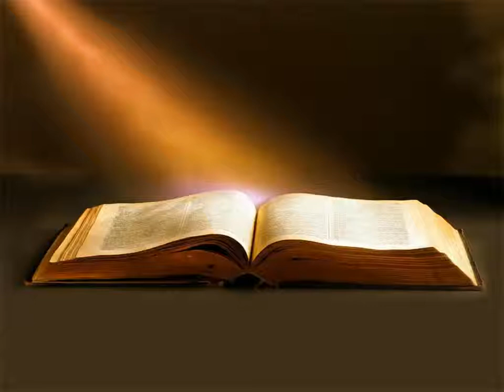Évangile de Luc Chapitre 22 - La Bible Version King James En Livre Audio Français